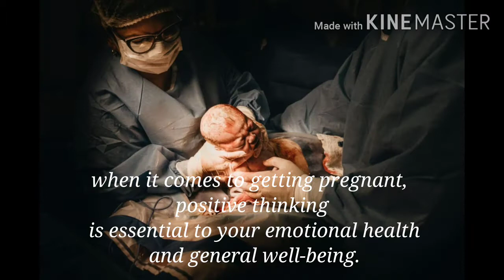How to attract your first baby